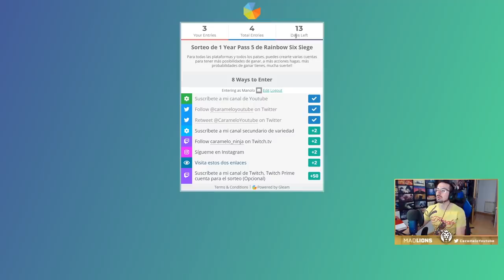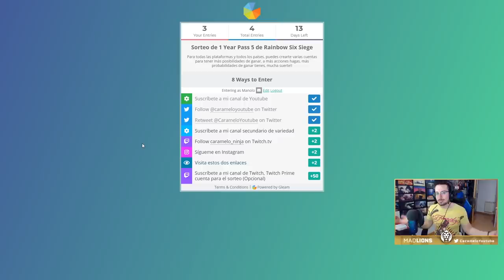Un HACKER me REPORTA por MATARLO en RAINBOW SIX SIEGE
Un HACKER me QUIERE REPORTAR por MATARLO en este Gameplay de Rainbow Six Siege español en Steel Wave.